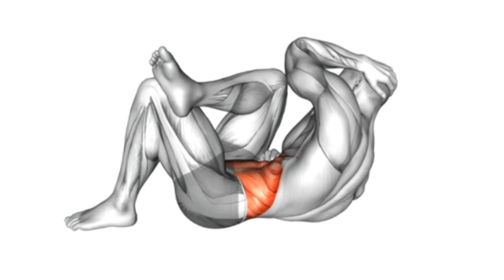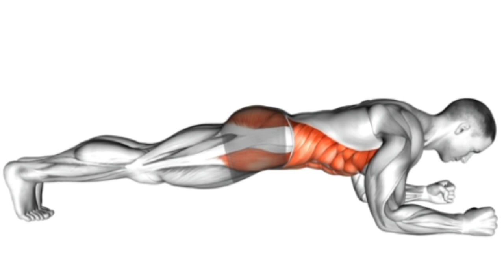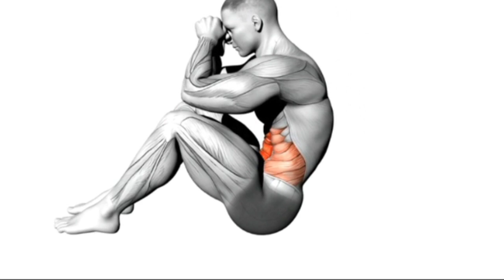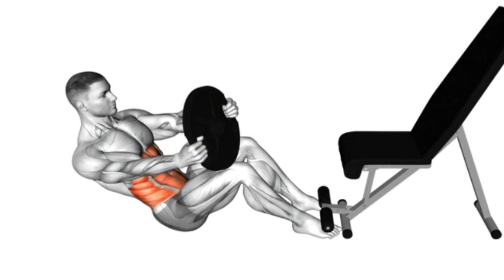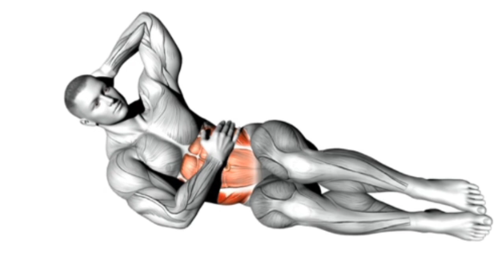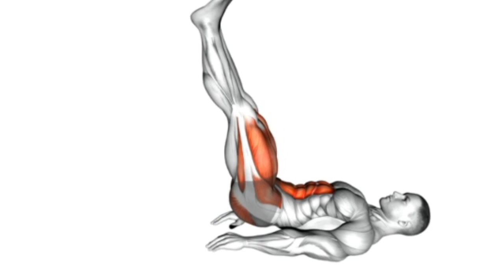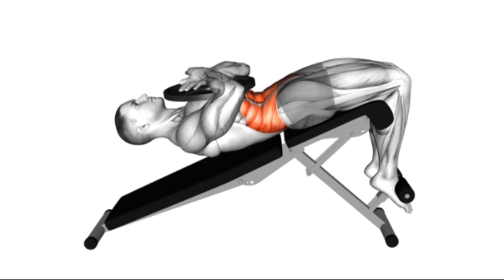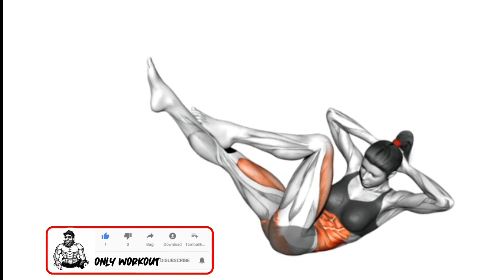19 Abs workout/ do these Excercise every morning/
Abs workout/